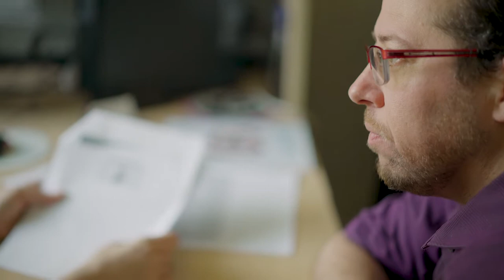Welcome to Women's College Research Institute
Research is at the heart of what we do at Women’s College Hospital. Women’s College Research Institute is one of the only research institutes worldwide that focuses on the health of women.

Most of our scientists are women and many are also clinicians. Treating patients helps them understand the issues that need further study to design the best possible care.

Our scientists are tackling the most challenging issues facing patients and the health system, working to close the health gaps people experience while taking into account important sex and gender differences, including physiological differences and life circumstances. We are ranked among Canada’s Top 40 research hospitals by Research Infosource.

We hope you are as excited as we are to learn about our work this year.